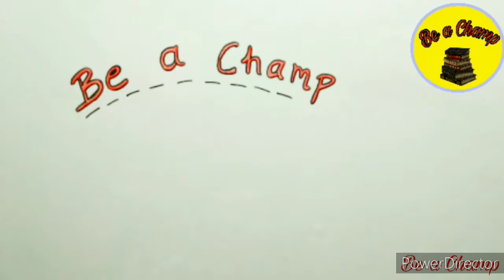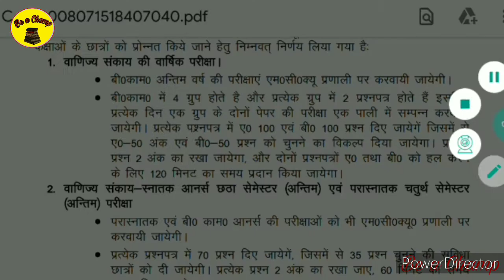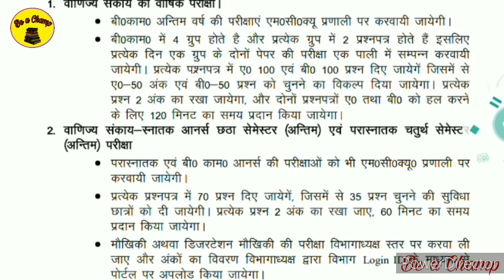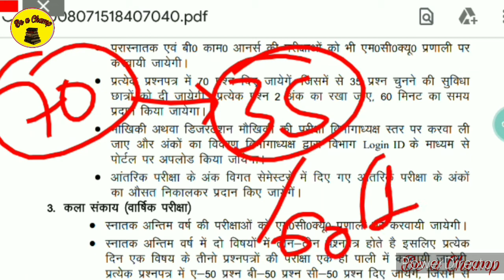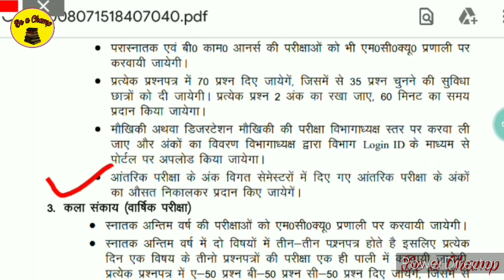Lucknow University: Faculty of Commerce Final Year Exam Pattern 2020